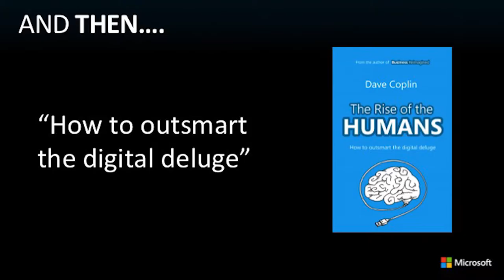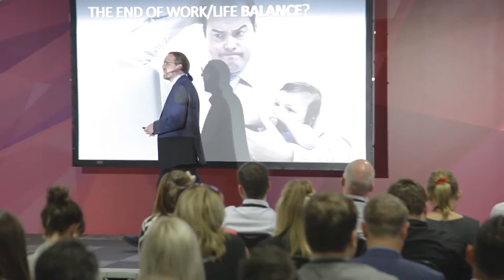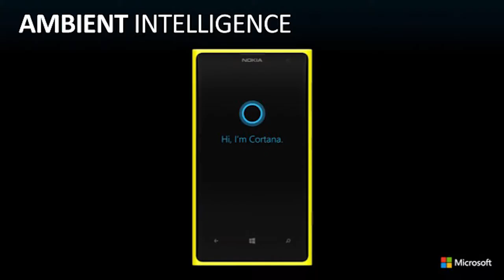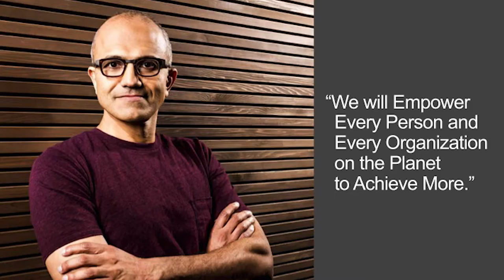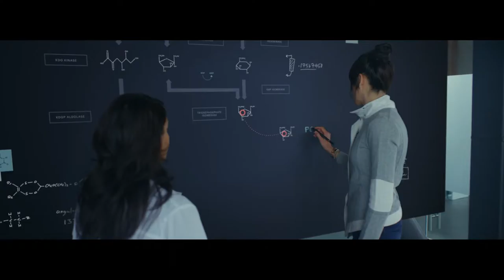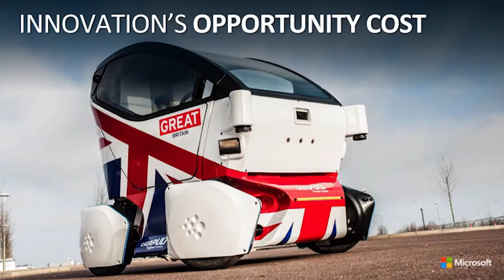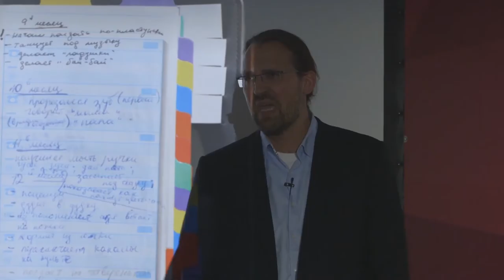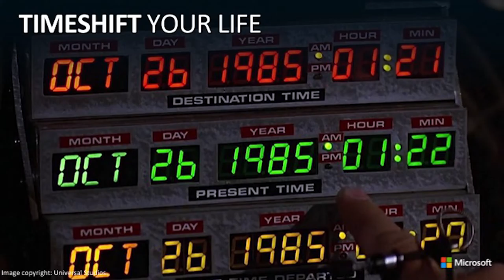Why Reinventing Productivity Will Save You by Dave Coplin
Dave Coplin, Chief Envisioning Officer at Microsoft, talks about why reinventing productivity will save you and your organisation. He provides tips on how you can reinvent and increase productivity.

02:17 The problem of productivity
04:15 The end of work life balance
05:00 Time is greater than money
07:10 The engaged workforce
10:30 Predicting the future
13:20 Situational Interaction
16:24 Productivity Future Vision
19:52 Transformative thinking
20:22 Innovation’s opportunity cost
22:02 Look for outcomes not process
22:38 Unleash your purpose
23:20 Unbox your Inbox
24:23 Do less in more time
26:25 Time-shift your life
27:50 Remember, computers are useless